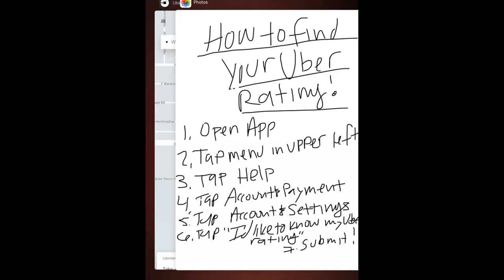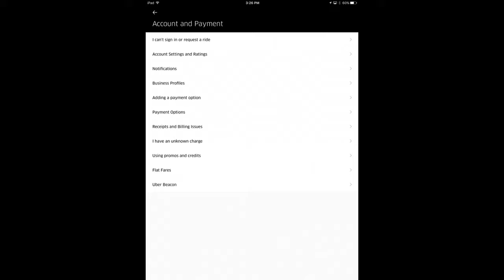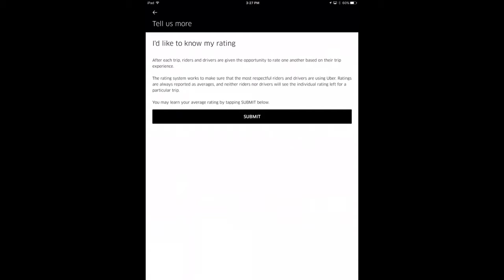Fun Fact Friday: How to Find Your Uber Rating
Ever wonder why your Uber drive may agree to your request and immediately withdraw the ride?  It may have to do with your Uber Rating.  Uber makes it a bit difficult for you to find your rating.  Watch this tutorial to find out your Uber Rating!